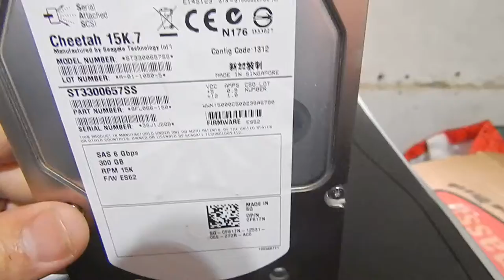Produto a venda no Mercado Livre - Hd Sas 300gb 15k.7 - 3,5 - Dell - St3300657ss